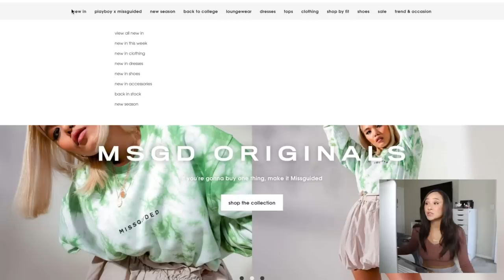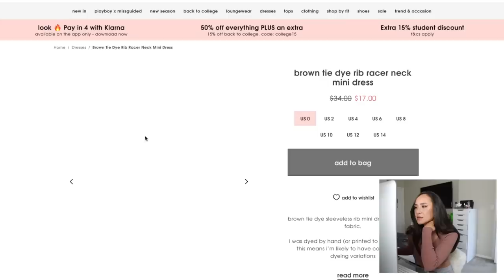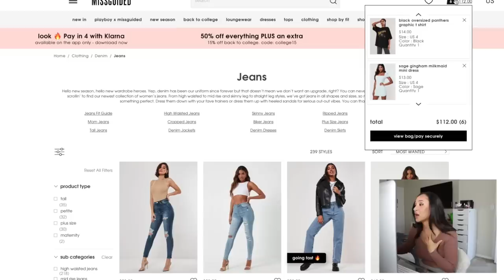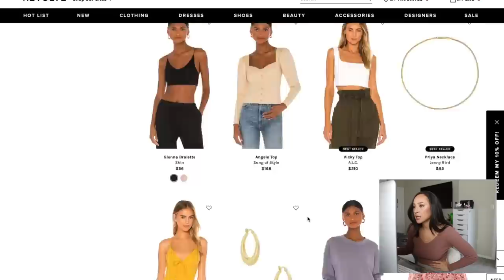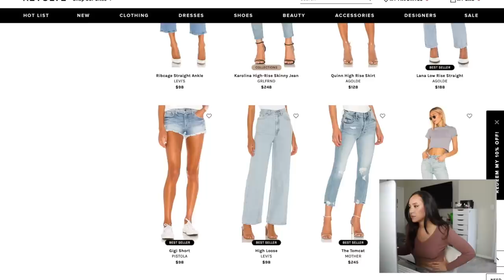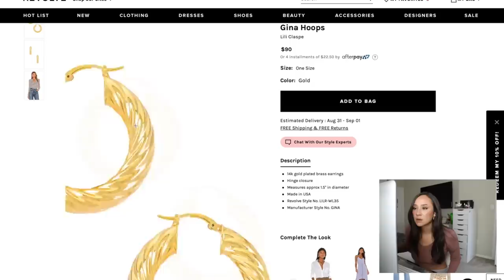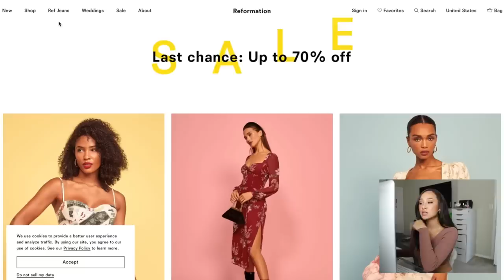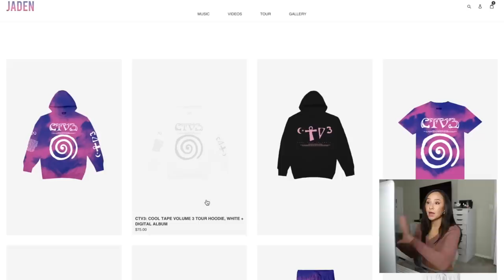A spontaneous online shopping spree $$$ *yikes*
STREAM MY NEW SINGLE LIE TO ME NOW!